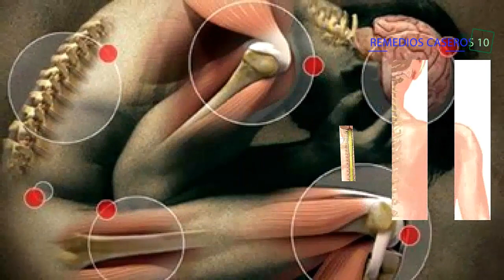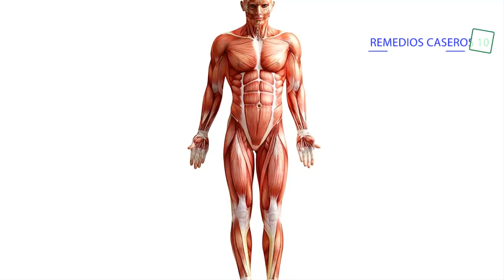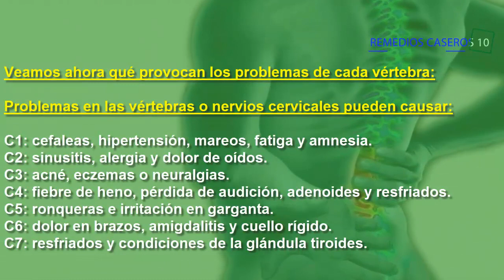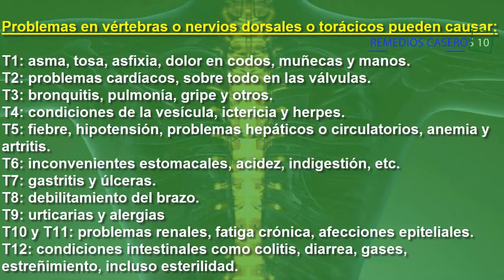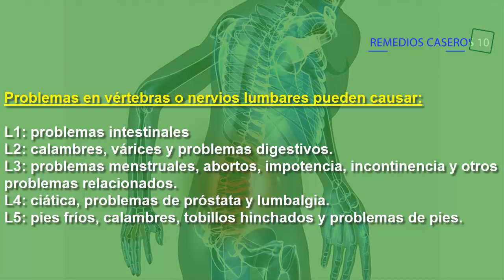Sabías que La Columna Vertebral está conectada con algunos dolores en tu cuerpo? ¡Conoce sus causas!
Te duele algo descubre como la columna vertebral está conectada con las causas reales del dolor asombroso en nuestro cuerpo que en muchas veces nos dejan inmobil por días y por el dolor desagradable que nos causa.

La columna vertebral es muy importante para la anatomía del cuerpo, muchas veces cuando sentimos dolores en esta zona de nuestros cuerpos, tendemos a su vez sufrir dolores en otras partes sin habernos lastimado o sin causas aparente para que este surja.

La médula espinal forma parte de la anatomía de la columna vertebral, esta se encarga de enviar a nuestros cerebros la información de nuestro cuerpo. Es decir que gracias a la médula espinal nuestro cerebro automáticamente entiende que algunas partes de nuestros cuerpos no están funcionando correctamente o están sufriendo de algún peligro que en primera instancia desconocemos.

Es por esta razón, que debemos prestarle suma atención a los dolores que podamos sentir en la columna vertebral. Más allá de prestar atención a los dolores, debemos tener en cuenta la postura que tenemos normalmente, debido a que una mala postura prolongadamente podría ocasionar a nuestro cuerpo algunos problemas en la columna vertebral que a su vez se podrían traducir a problemas en otras partes del cuerpo.

Si tenemos alguna de las enfermedades relacionadas a la mala función de alguna parte del cuerpo o sufrimos de un dolor el cual no se han podido identificar sus causas, es muy probable que el origen sea en la columna vertebral. Dependiendo de la posición respecto a la columna en donde se ubique el dolor, podremos entender que parte del cuerpo puede llegar a afectar.

Las personas que sufren de columna vertebral desviada son muy propensas a sufrir toda clase de enfermedades, dolor lumbar y dolores en el cuerpo. Para esto, se deben realizar masajes o hacer actividades físicas como yoga que permitan relajar la columna y por ende conseguir una mejor salud en general. Este tipo de actividades son buenas para la columna.

Por otro lado, el consumo constante de alimentos que sean ricos en calcio y minerales son fundamentales para tener una columna vertebral sana. La ingesta de productos lácteos, son excelentes para esto, debido a que la leche tiene un alto porcentaje de calcio que tanto nuestro cuerpo como nuestra columna vertebral lo agradecerá.

Es importante entender que cada vertebra de nuestra columna vertebral tiene una función específica en el cuerpo. Por ende, al entender en cuál de estas vertebras se siente la molestia o dolor, podremos ubicar la causa de algunos trastornos y patología. Si no se cuida la columna vertebral, los dolores lumbares y en la cintura podrían complicarse, por lo que es importante prestarle atención.